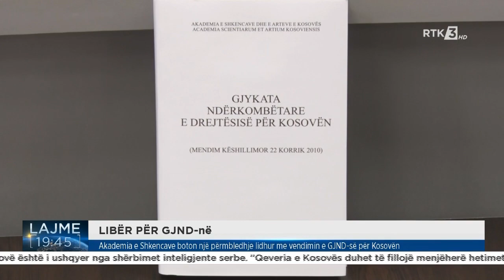Akademia e Shkencave boton një përmbledhje lidhur me vendimin e GJND-së për Kosovën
Follow RTK:Akademia e Shkencave boton një përmbledhje lidhur me vendimin e GJND-së për Kosovën